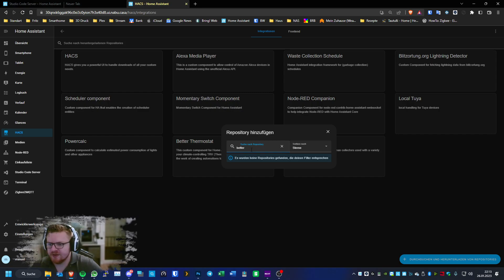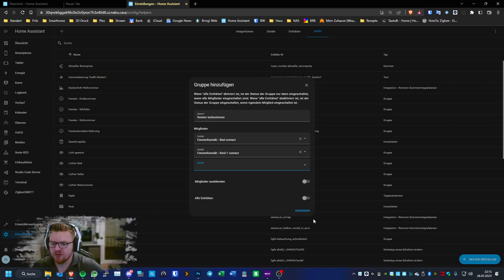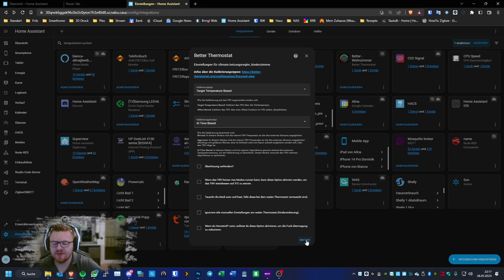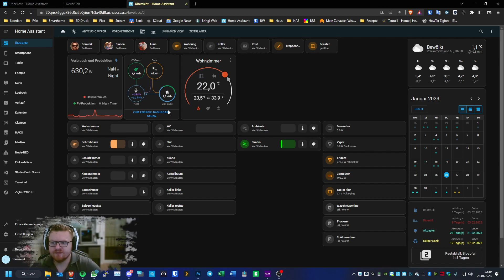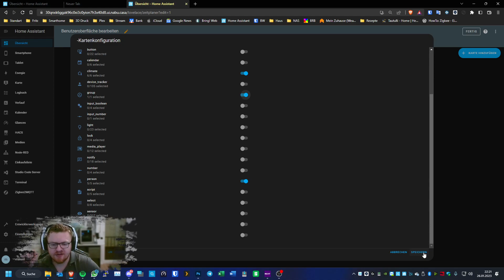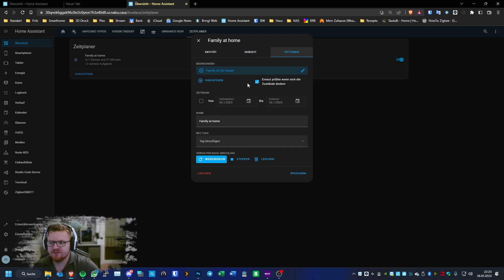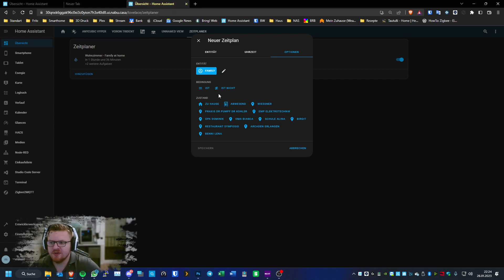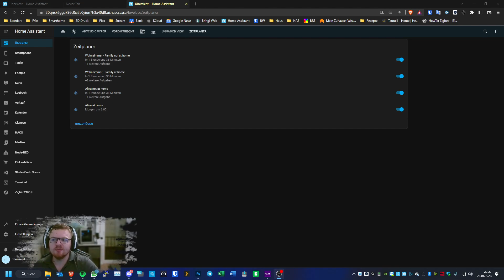Heizungssteuerung aber SMART!!